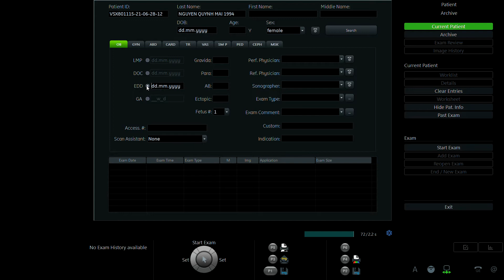NGUYỄN QUỲNH MAI 1994